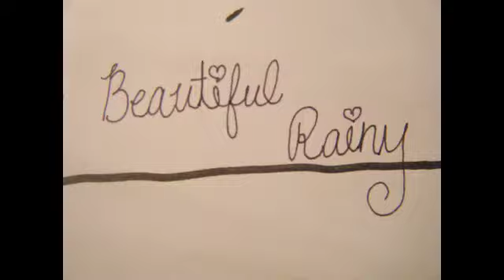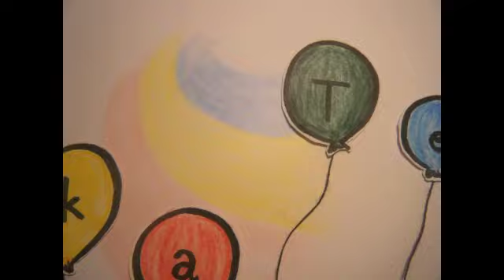Beautiful rainy day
Song: Beautiful Rainy Day
Words and Music by Crystal LaPoint Kowalski
Performed by CPU treble choir (girls) 08